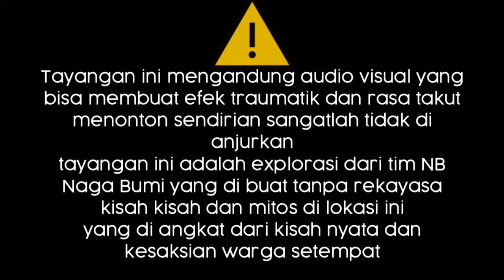PENELUSURAN MISTERI || MENYAMBANGI BLOK SIKEBO (PART1)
OKE SAHABAT NB NAGA BUMI DIMANAPUN ANDA BERADA KALI INI KAMI MENYAMBANGI SEBUAH TEMPAT YANG SERING DIJADIKAN ATAU DISAMBANGI UNTUK MEMINTA NOMOR TOGEL DISAMPING ITU TEMPAT TERSEBUTPUN MENYIMPAN SEBUAH MISTERI DAN MITOS YANG MELEKAT DI MASYARAKAT,UNTUK ITU KAMI AKAN MENGUAK DAN MENGUPAS TUNTAS AGAR TEMPAT TERSEBUT TAK DISALAHGUNAKAN LAGI...

BAGAIMANA PENELUSURAN KALI INI SIMAK VIDIONYA.